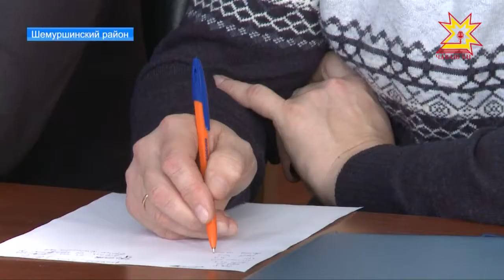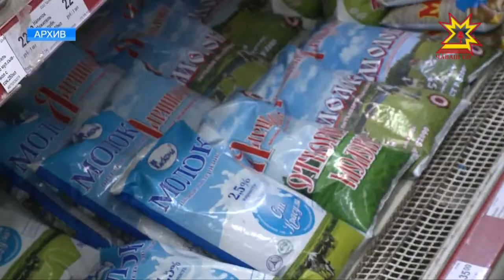Чем правительство республики готово помочь населению и переработчикам молока?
Вместо того, чтобы расти как обычно в зимнее время, падает изо дня в день. Речь про закупочные цены на молоко. Как можно изменить ситуацию? Чем правительство республики готово помочь населению и переработчикам молока? Об этом  - в нашем репортаже.